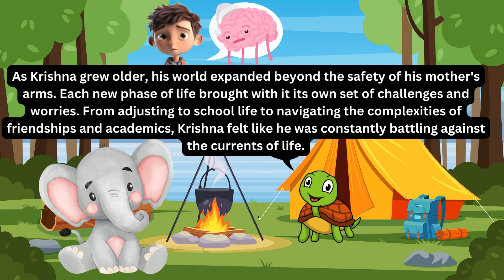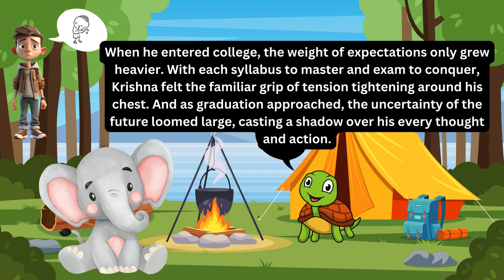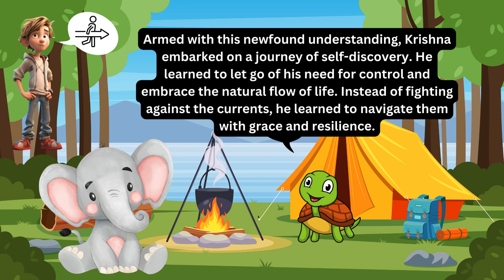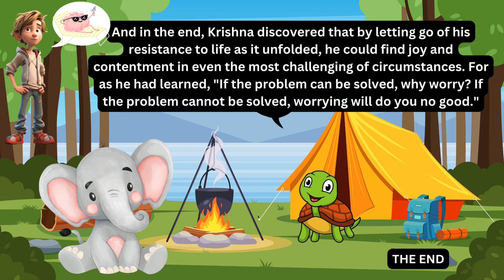If the problem can be solved, why worry If the problem cannot be solved, worrying will do you no goo